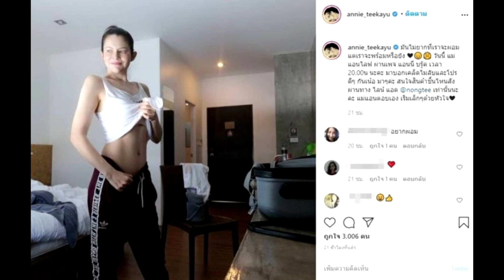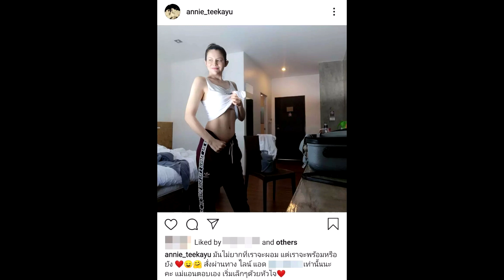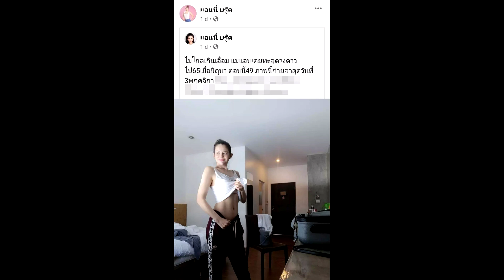มันไม่ยากที่จะผอม แอนนี่ เปิดเสื้อโชว์ กลับมาหุ่นดีแล้ว เริ่มเล็กๆด้วยหัวใจ#super star dara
เครดิต:ขอขอบคุณภาพ :annie_teekayu 🙏

มันไม่ยากที่จะผอม แอนนี่ เปิดเสื้อโชว์ กลับมาหุ่นดีแล้ว เริ่มเล็กๆด้วยหัวใจ
ขยันทำมาหากินเลี้ยงลูกเลี้ยงแม่ แอนนี่ บรู๊ค โพสต์ล่าสุด เปิดเสื้อโชว์หุ่นเพรียวผอม พร้อมทั้งบอกด้วยว่า “มันไม่ยากที่เราจะผอม แต่เราจะพร้อมหรือยัง